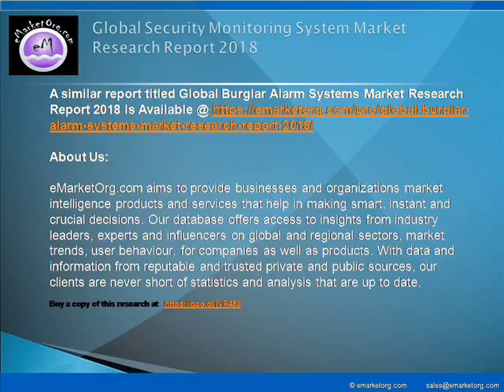Security Monitoring System Market Research 2018: by Top Manufacturers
The major companies participating in the industry and profiled in this study include LiveWatch, Frontpoint, MONI, Protect America, Protection 1, ADT, Link Interactive and AT&T Digital Life.

Detailed TOC and Charts & Tables of Security Monitoring System Market Research Report available